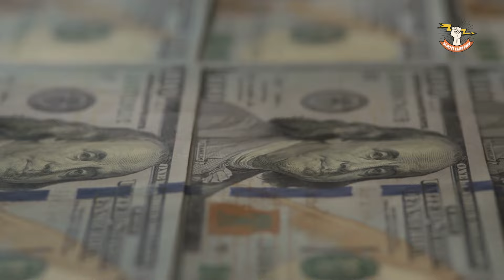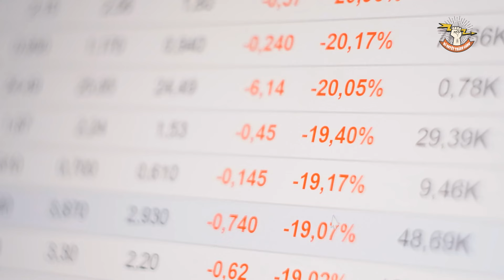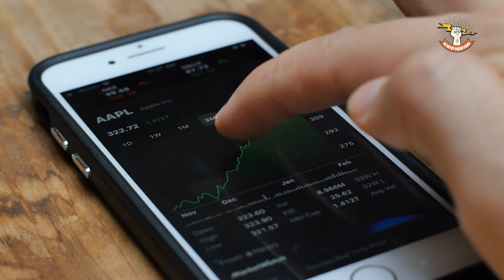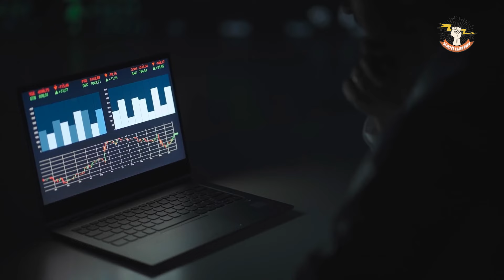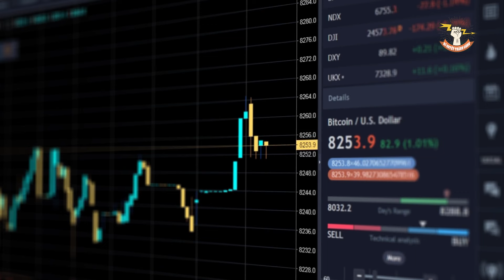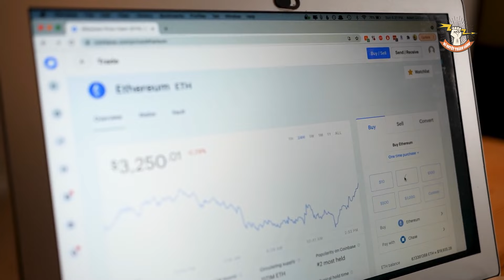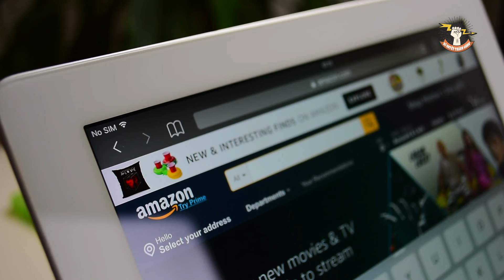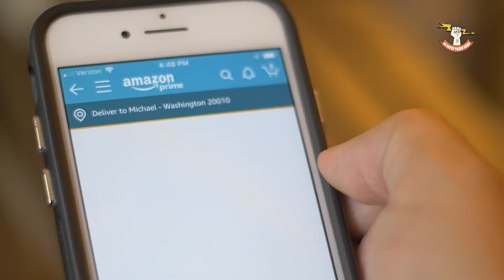Đừng Dại Mà GỬI TIẾT KIỆM - 5 Cách Này Còn KIẾM TIỀN GẤP 2-5 LẦN Gửi Ngân Hàng Mà Rất Ít Người Biết